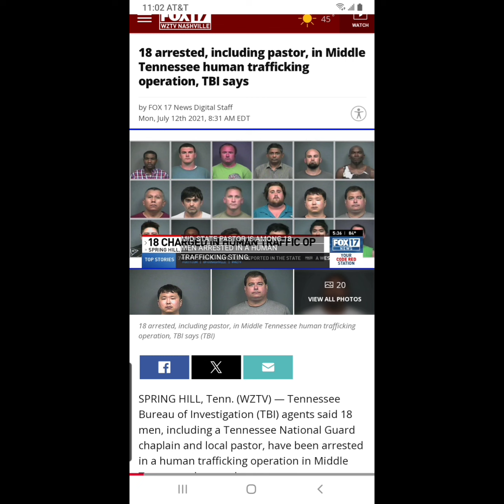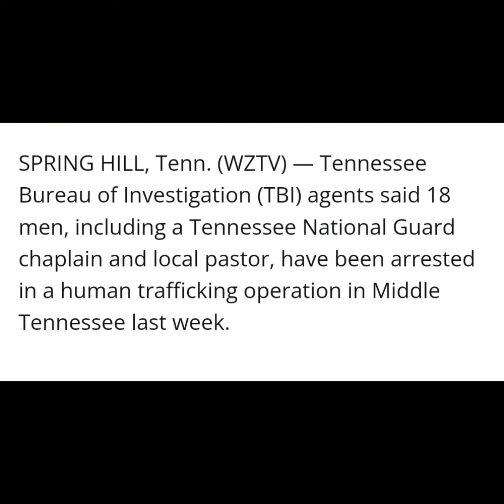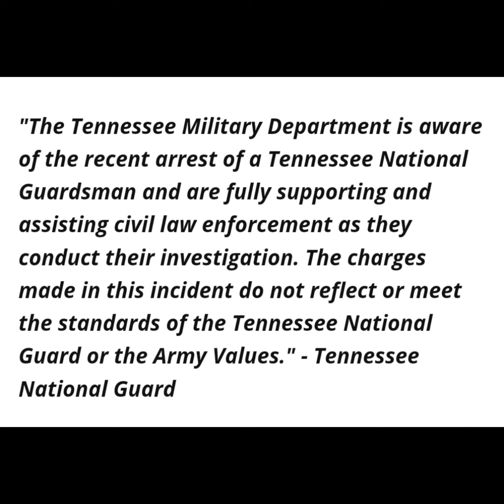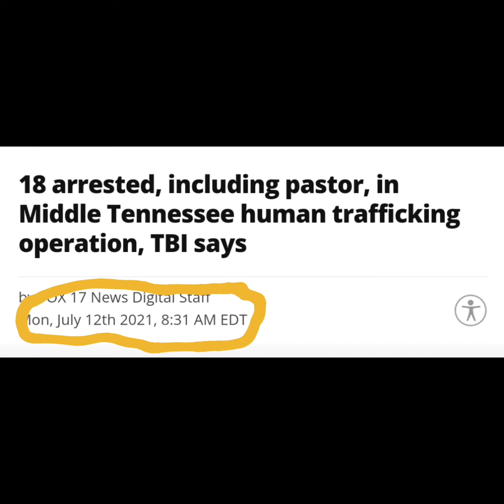Evil Exists Everywhere, The Devil Is Going To Smile In Your Face and Say "I'm Your Friend"